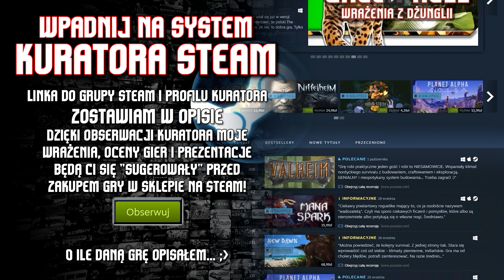🔥 Frozenheim / Polski RTS zmieszany z CityBuilderem!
Cześć, ja jestem Brodaty, a przed Wami Frozenheim
Mogąc ograć Frozenheim na kilka dni przed premierą przyznam szczerze, że jestem w lekkim zdziwieniu. Bo Frozenheim to solidny polski RTS, którego gameplay możecie obejrzeć w trakcie filmu i przekonać się, że za tak niską cenę Frozenheim to gierka o dobrych fundamentach. Frozenheim to wikingowy citybuilder zmieszany z RTSem nawiązujący do klasyków - potężne moce otrzymujemy w Frozenheim za kontrolę wielkich posągów nordyckich bogów. Do tego w Frozenheim zbieramy surowce, handlujemy i budujemy swoją osadę, którą przyjdzie nam bronić. Szczerze? Za tak niską cenę Frozenheim polecam! :)
0:00 - wstępniaczek
1:11 - tryby gry w Frozenheim
2:46 - cena Frozenheim
3:16 - wolna kamera
3:55 - start gry w Frozenheim
4:38 - surowce i ich wykorzystanie
5:42 - eksploracja mapy i jednostki w Frozenheim
6:28 - badania w Frozenheim
7:02 - walka i starcia w grze
9:00 - inteligencja AI w Frozenheim
9:35 - łodzie i drakkary w Frozenheim
10:35 - moce i kamienie runiczne
11:16 - przydałby się edytor map w Frozenheim
11:57 - jak Frozenheim działa technicznie
13:04 - Finalnie o tej grze
15:23 - scenka podziękowalna
📌 Film znajdziesz szukając: Frozenheim, brodaty rts, gry rts, polskie gry, gameplay Frozenheim, brodaty Frozenheim, broda, broda tv

🍕 BRODATY DISCORD
lub KOD: YSqwkwa - pamiętaj, by przeczytać CZYTAJ-OPIS i odczekać PIĘĆ MINUT po wejściu na serwer.

🍰 G2A+ - po większe zniżki!
- pakiet G2A+ dający obniżki cen do masy kodów i giftów